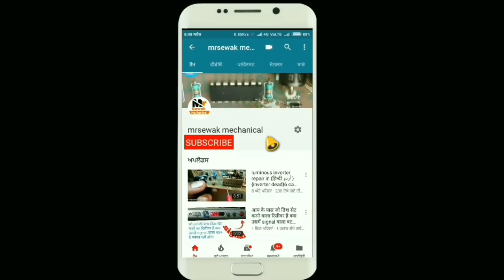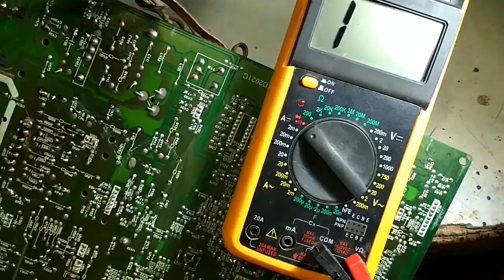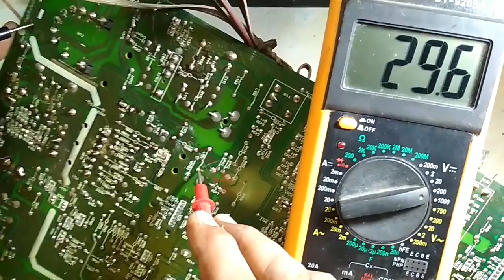tv dead falut in vertical section हिंदी में and اُردو وچ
my multimeter buy amazon

775 moter buy link amazon

775 moter buy link amazon